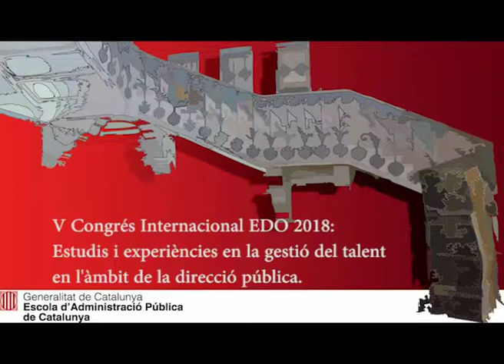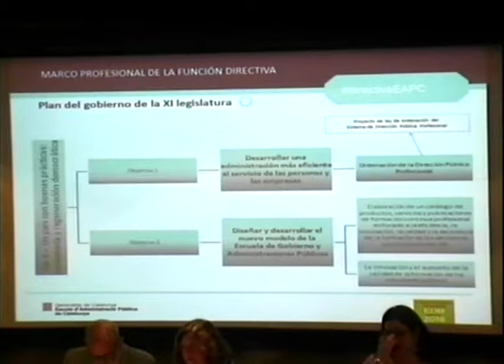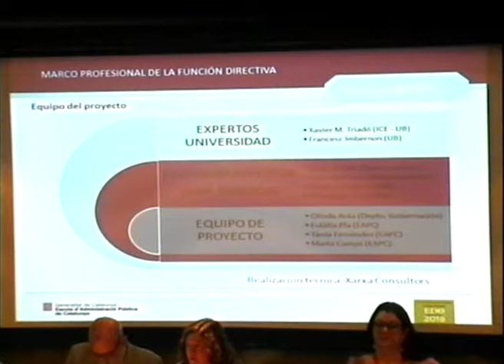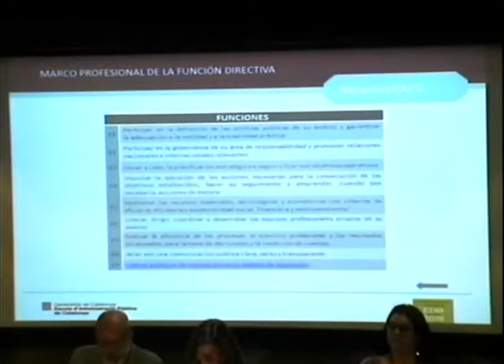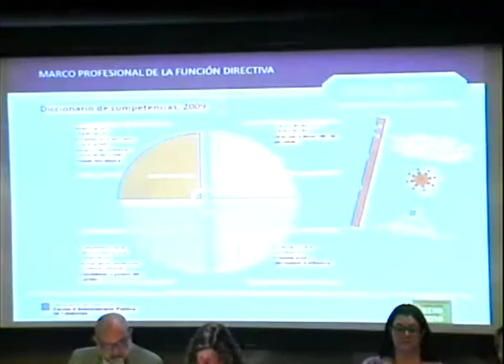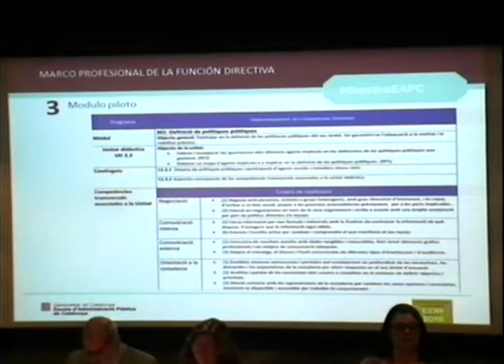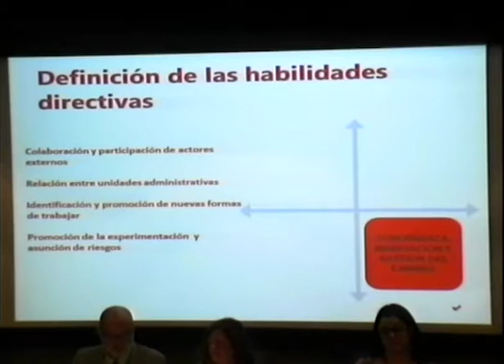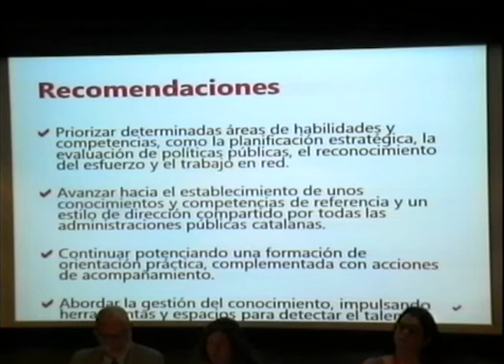Marco profesional de la función directiva - Eulàlia Pla, Tània Fernàndez i Marta Camps